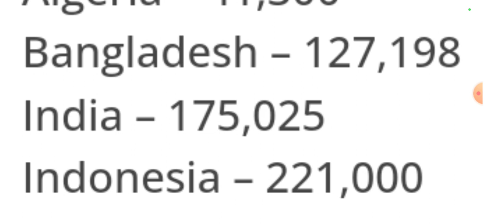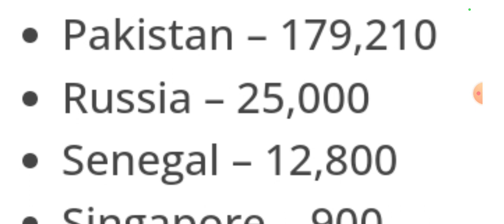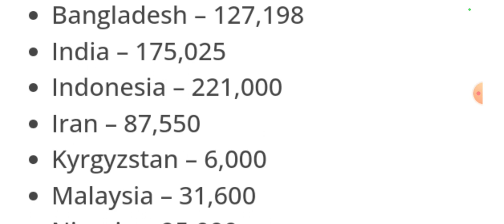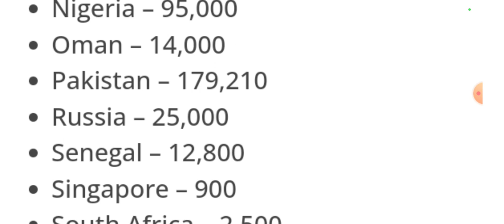Hajj 2023 qouta and registration | each country qouta for hajj 2023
In this channel you will find the videos about
makkah,
hajj,
hajj 2023,
hajj update,
makkah live today now 2023 dua,
makkah live today now haramain,
makkah live tv channel,
makkah haram,
makkah haram sharif,
makkah new video 2023,
makka madina new video 2023,
makka madina,
makka madina live,
makka madina live mecca madina live,
makkah madina,
makkah madina live,
makkah madina live hd,
makkah madina vlogs,
makkah madina video status,
madina live,
madina live today now,
madina live today now 2023,
madinah live today now 2023,
madina live channel,
madina madina,
madinah live now 2023,